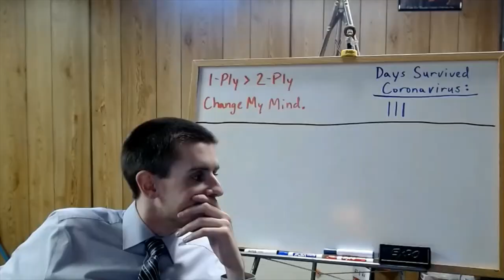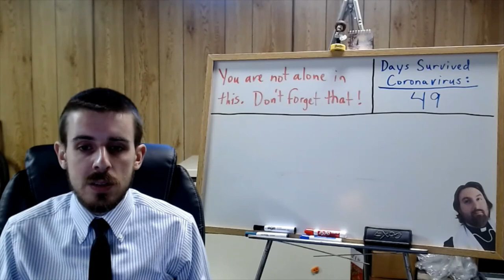Government Video for Monday, 5/4/2020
Short video outlining class for today and Mr. Miller waxing sentimental.